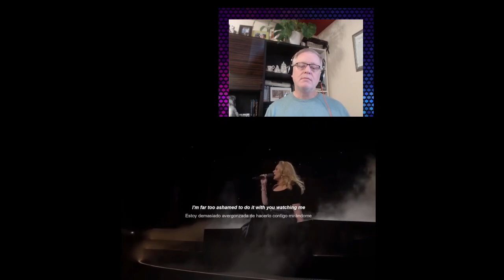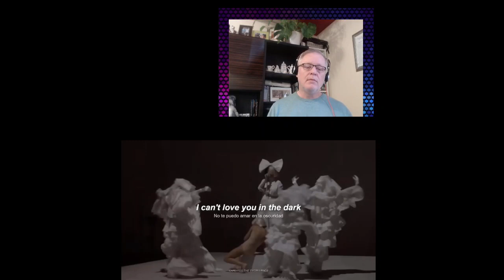C-C Euro Pop Music Reaction 2023 -Sia - Love In The Dark ft. Adele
This is a channel that involves bringing all genres of pop music from around Europe and the rest of the world onto my channel. The purpose is to prove that these unknown artists and performers are the best that the world has to offer and deserve to be listened too. I translate each video into 32 languages for all of you to enjoy the lyrics and my reactions.

Sia - Love In The Dark ft. adele LYRICS

I don't regret a thing
Every word I've said
You know I'll always mean
It is the world to me
That you are in my life
But I want to live
And not just survive

I, I, I, I, I don't think you can save me.